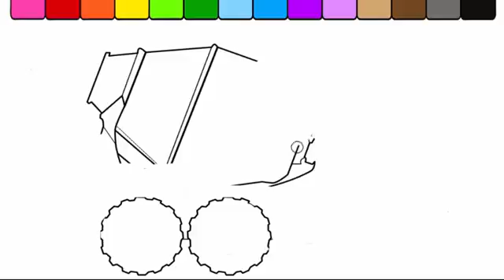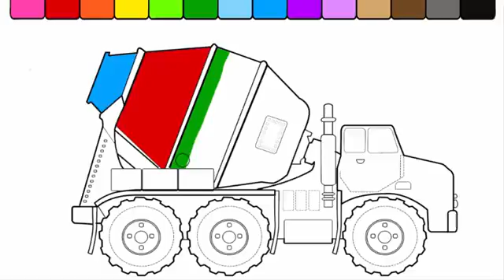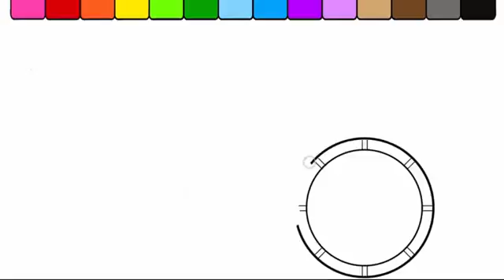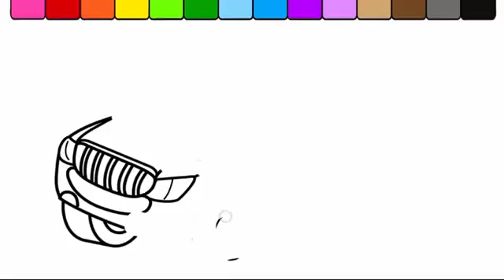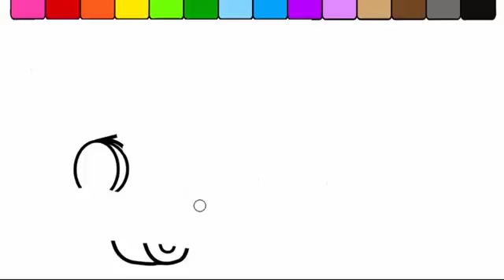Monster Truck Coloring Learn Colors For Kids And Colors A Car Coloring Book Kidstv Jacky